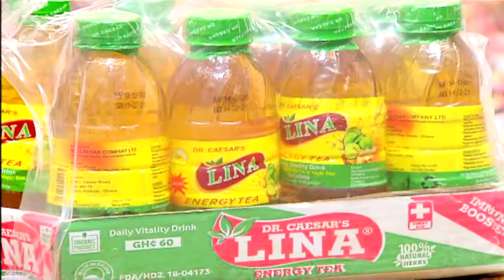Susu Pre Chat Room on Adom TV (22-10-20)